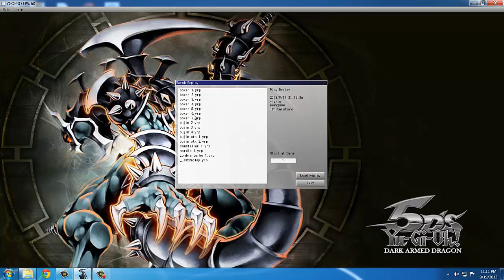Doomnyc Battlin Boxer September 2013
My take on Battlin Boxers...hope u like it